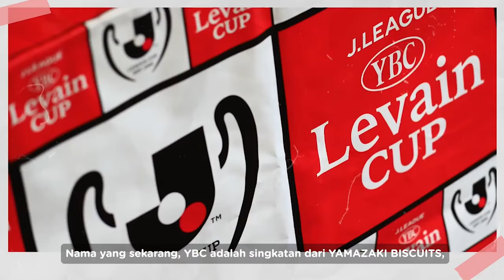Sejarah J.LEAGUE CUP akan kembali tercipta!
Sejarah J.LEAGUE CUP akan kembali tercipta! Musim baru, artinya ada lagi laga final J.LEAGUE YBC Levain CUP, dan kali ini ada pertarungan Nagoya Grampus dengan Cerezo Osaka. Kami akan membawa Anda kembali ke masa lalu, melihat perkembangan dan pencapaian yang terjadi di kompetisi ini. Mari kita simak kembali sejarah J.LEAGUE CUP!

Ini merupakan channel resmi J.League Internasional, kami memberikan semua highlight terbaru, wawancara, berita, dan fitur untuk membuat kalian tetap update soal sepak bola Jepang.